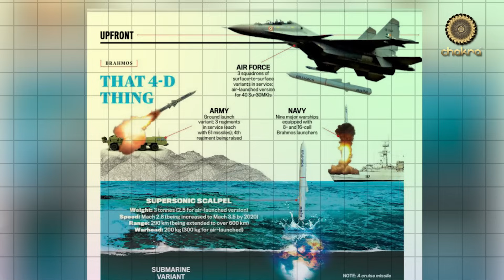India’s Hidden Launch Platform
BrahMos is India’s most feared cruise missile — but did you know it can’t be fired from most of the Navy’s submarines? That’s where the Arihant-class comes in. These nuclear-powered submarines are more than just deterrents; they’re capable of launching BrahMos from beneath the ocean, giving India a stealthy, first-strike edge. In this video, we break down why conventional subs fall short, how the Arihant-class changes the game, and what it means for India’s underwater firepower. India’s Silent Strike Weapon is real — and it’s already in service.